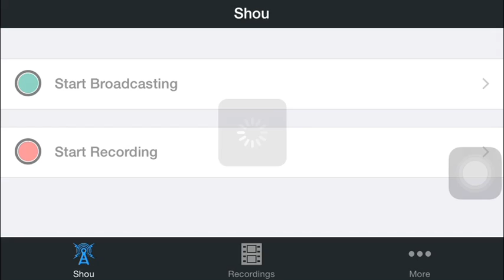Phone Legacy: EP 8 Minecraft PE (4)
I continue the Minecraft PE series.